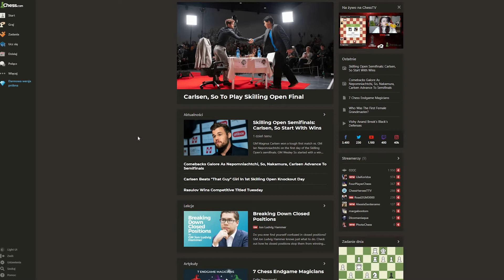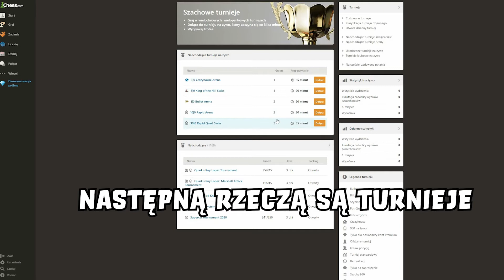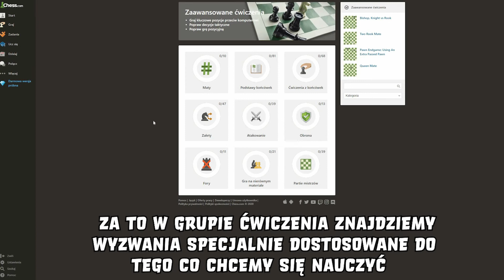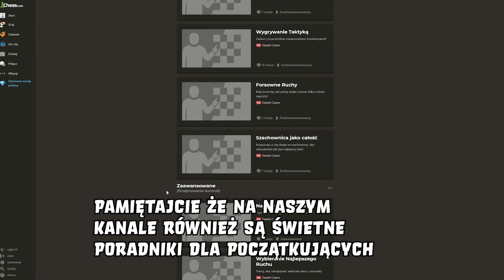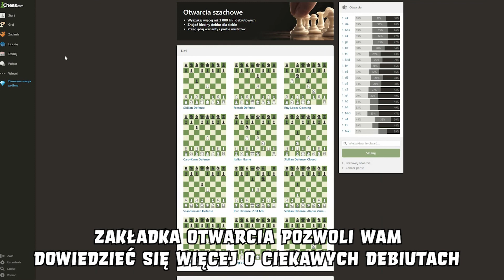Zwiedzamy portal chess.com - Szachy dla każdego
W tym filmiku Lolek pokaże wam, różne możliwości grania i trenowania dostępne na stronie chess.com.
Jeśli się podoba, zostawcie łapkę w górę :)